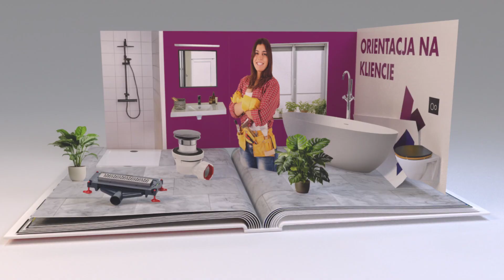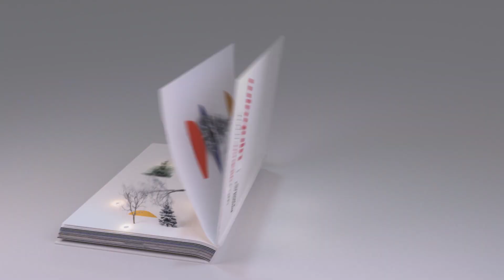Życzenia na 2024 rok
Zespół Wirquin z dumą prezentuje Państwu swoje wartości: ducha zespołu, orientację na klienta, innowacyjność, zrównoważony rozwój i zaangażowanie. Wokół tych wartości kontynuujmy pisanie Historii WIRQUIN w roku 2024.